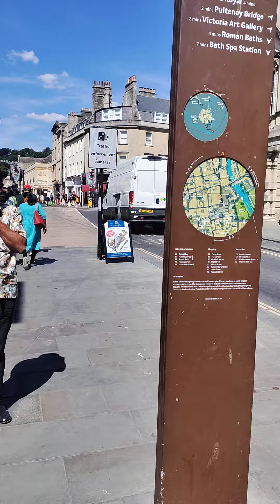A short walk in the heritage city of Bath in the Somerset County of England 09.08.2022